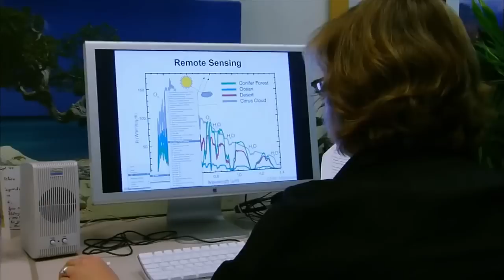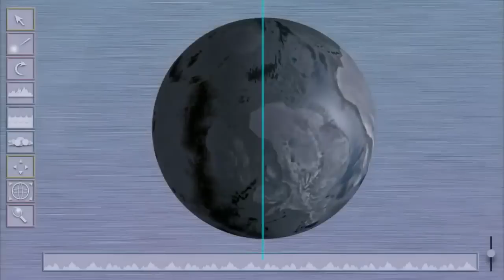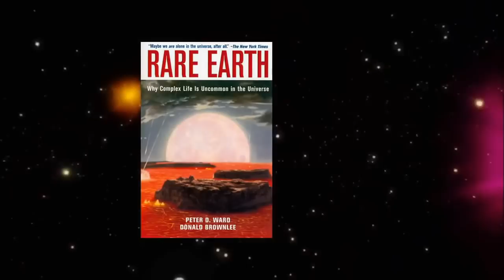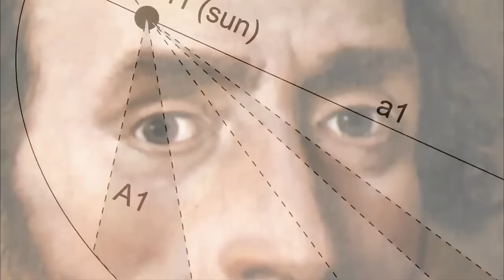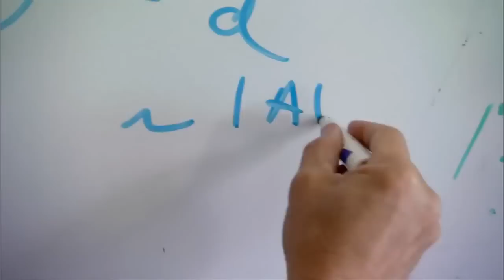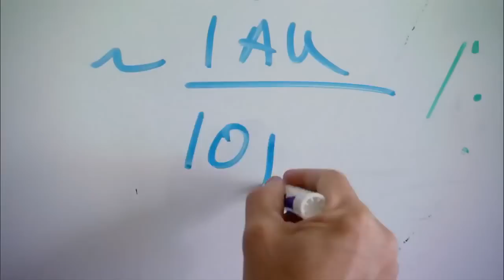- Astronomie - Vivre dans l'espace - Documentaire ( 21 )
Est-il possible de vivre dans l'espace ?
Donnez votre avis en commentaire ! :)